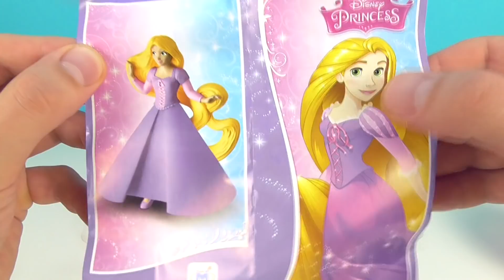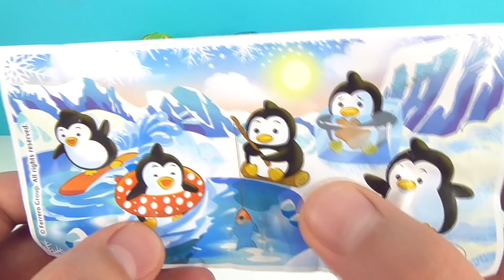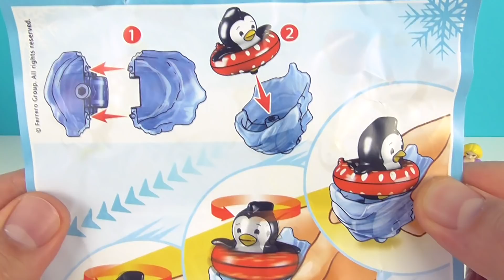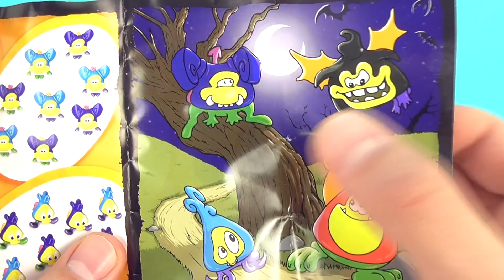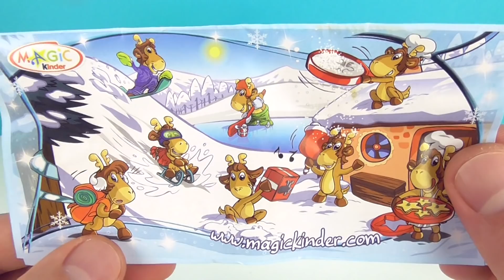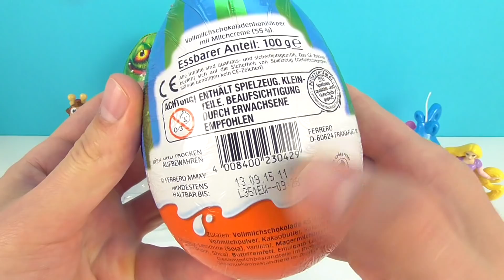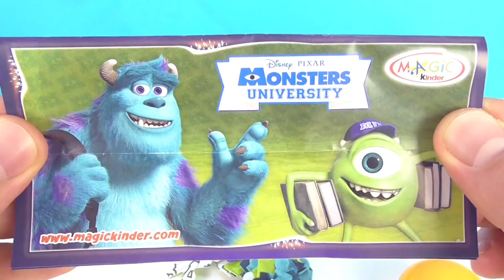КИНДЕР СЮРПРИЗЫ МАКСИ Mix! Раритетные яйца, Новый год 2019! Kinder Surprise MAXI eggs unboxing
Kinder MAXI Mix! 6 разных серий шоколадных яиц с игрушками Киндер Макси 2014, 2015, 2017, 2018 годов!

ЛОЛ ДЕКОДЕР 4 СЕРИЯ СЮРПРИЗЫ КАПСУЛЫ! ОРИГИНАЛ LOL SURPRISE UNDER WRAPS DOLL КУКЛЫ Игрушки для детей

АМ НЯМ Cut the Rope Mix! СЮРПРИЗЫ с игрушками игра и мультик Om Nom Kinder Surprise eggs unboxing